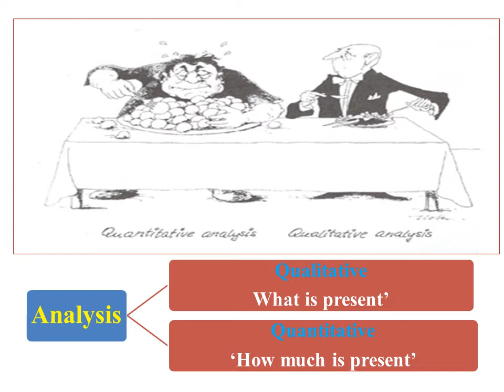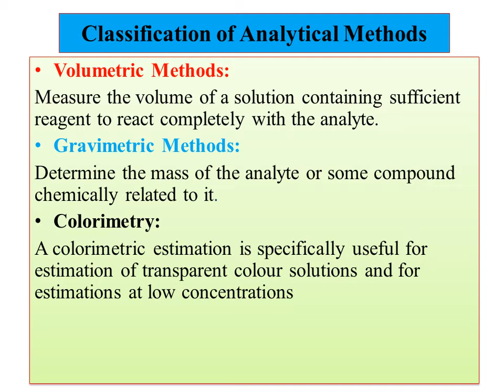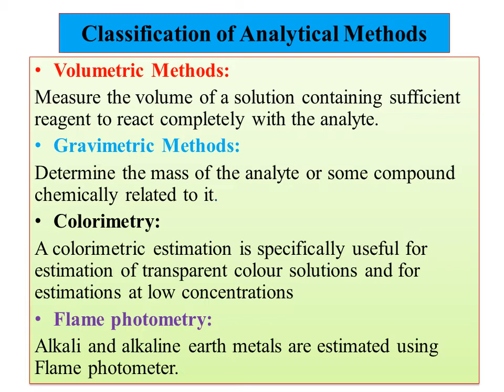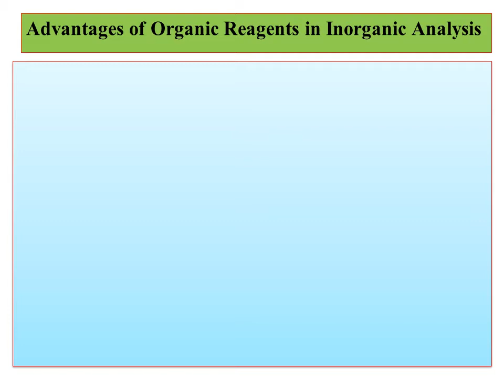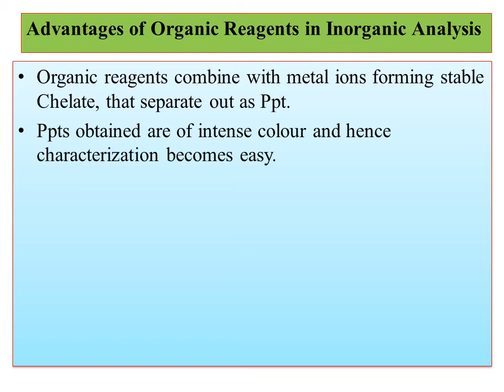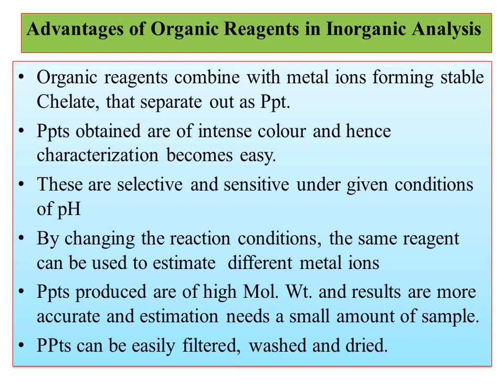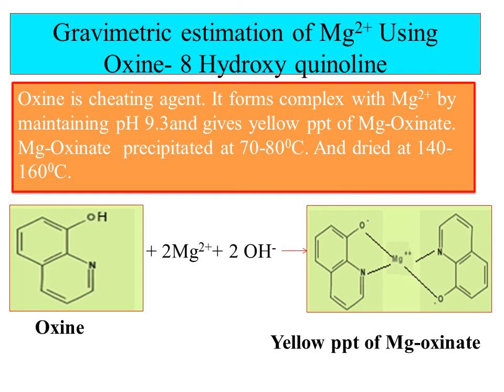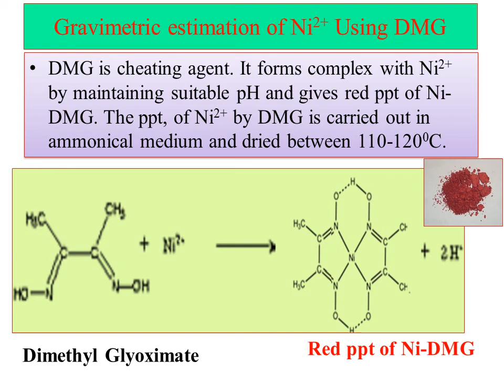Gravimetric Analysis-Advantages of Organic Reagents in Inorganic Analysis-Oxine Magnesium,DMG-Nickel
Hi Today I am uploading the video on Gravimetric Analysis-Advantages of Organic Reagents in Inorganic Analysis-Oxine Magnesium,DMG-Nickel